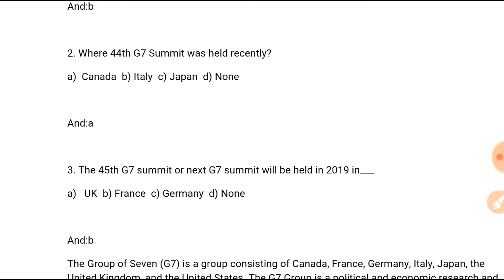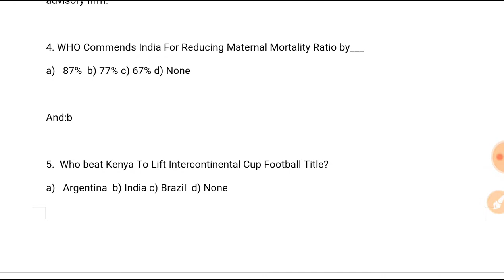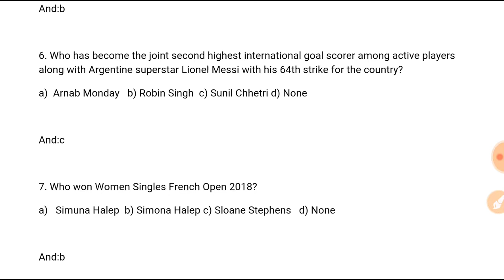Daily Current Affairs||12th June 2018||Railway||SSC||Banks||Others||In Hindi